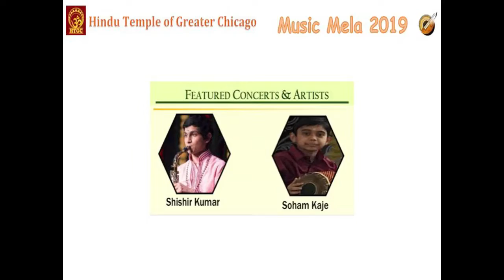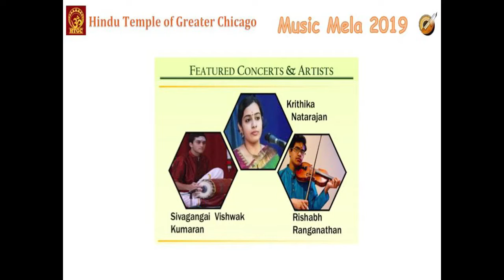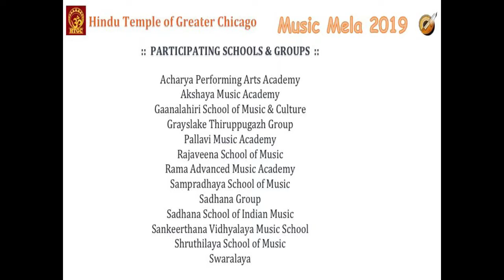HTGC, CHICAGO, LEMONT, IL: MUSIC MELA 2019: RAMA ADVANCED MUSIC ACADEMY: SHAMBHO MAHADEVA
AT
THE HINDU TEMPLE OF GREATER CHICAGO
PRESENTS
MUSIC MELA 2019

HTGC: MUSIC MELA 2019
STUDENTS OF RAMA ADVANCED MUSIC ACADEMY
“SHAMBHO MAHADEVA”
GURU: RAMA GTURUPALLY